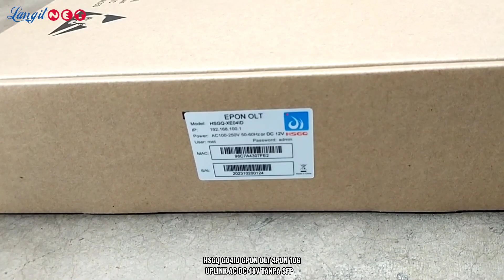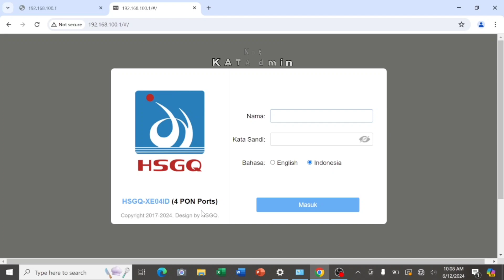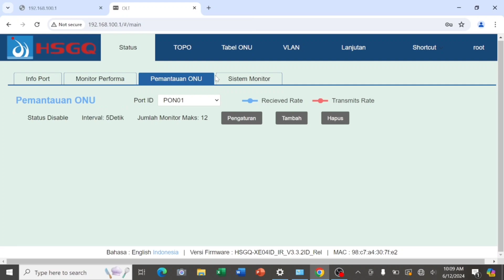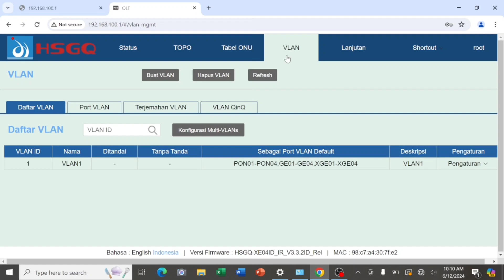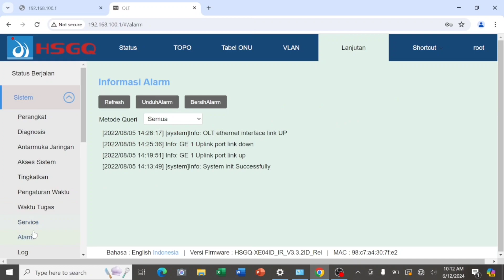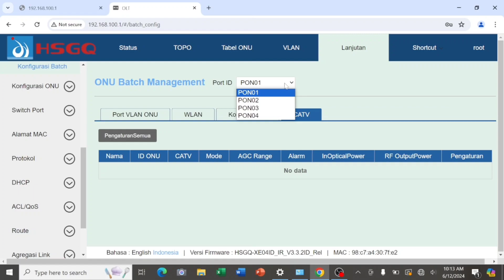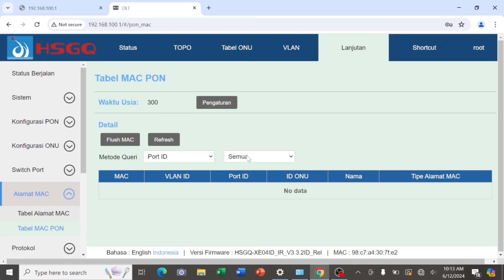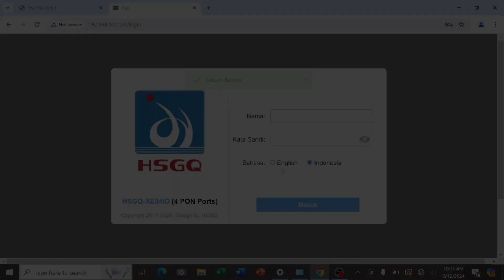HSGQ G04ID GPON OLT 4PON 10G UPLINK AC DC 48V TANPA SFP